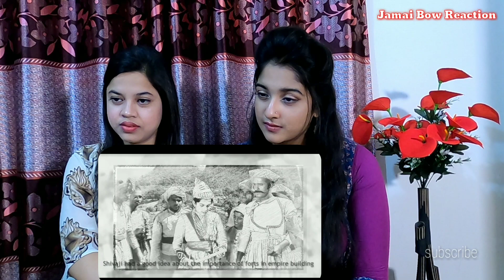Reaction video on Shivaji Maharaj - Life Story of the Legend | Jamai Bow Reaction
This video is about -Reaction video on Shivaji Maharaj - Life Story of the Legend | Jamai Bow Reaction |

Video credit : Tukko TV - Itihasika
Channel : Tukko TV - Itihasika

Special Not: Our channel.

Jamai Bow Reaction is a channel which is created for do reaction on video, It's just for entertain peoples. if you have any problem with the video then first contact with me through personal email.
we will delete your videos if you not want to share on channel.